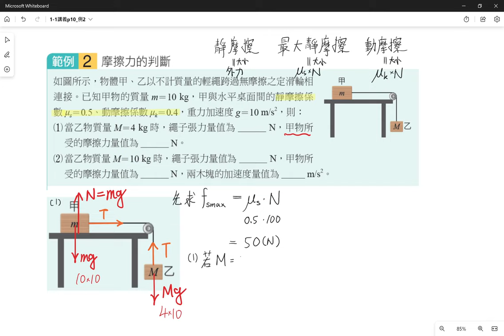1-1講義p10 例2